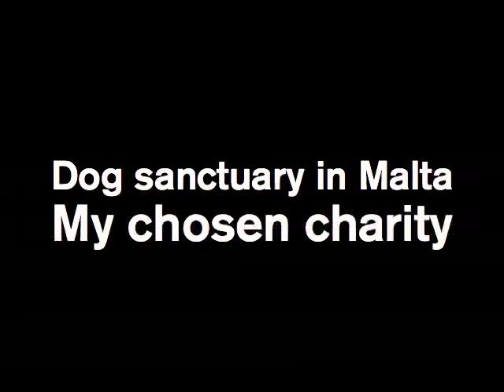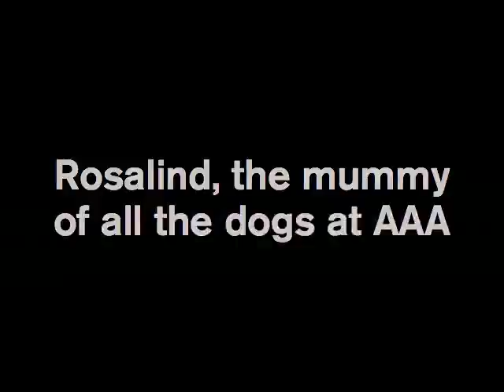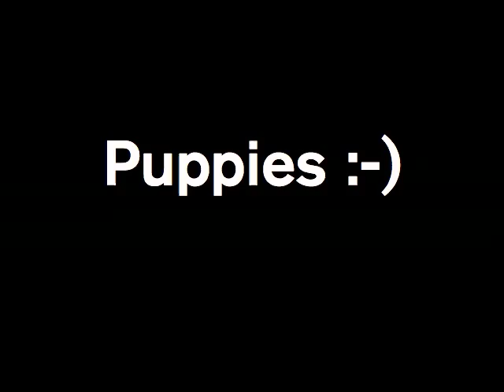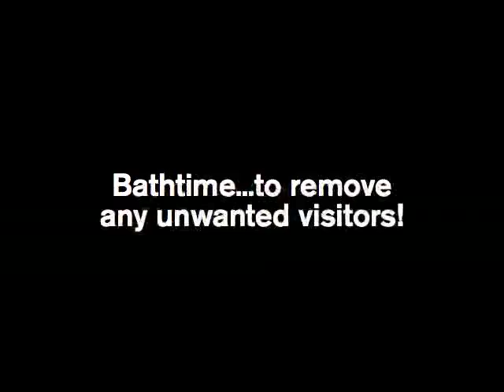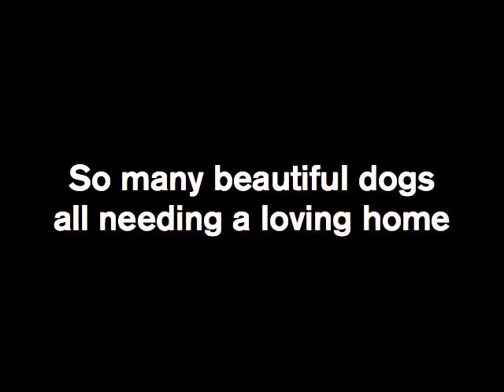Association for Abandoned Animals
The dog sanctuary in Malta which I raise money for through my fitness business and help out at every summer.

Please join their Facebook group under the same name.